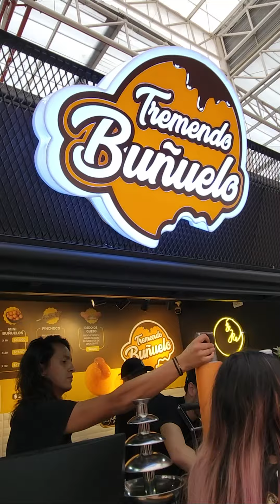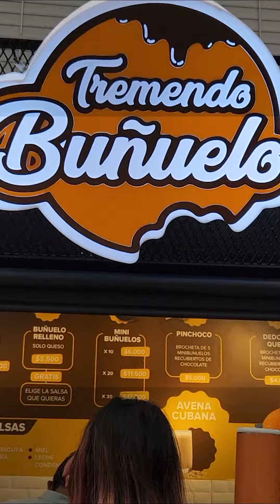🟠 ¡UN WAFFLE DE BUÑUELO Y UN PINCHOCO PA BABEAR! 🧇| Los Insaciables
¡Mencione a ese amigo que le debe uno de estos! 🤤 Los Insaciables encontramos dos postres a base de buñuelo que tiene que probar 🤤 El lugar se llama @tremendobunuelo, un emprendimiento de dos hermanos, Sebastián y Camilo, quienes tomaron las mejores recetas de su familia para crear su empresa y sorprender al público con cada una ¡y es que están buenísimas! Pues tienen waffles con salsas y fruta, buñuelos rellenos y hasta un pincho de chocolate 🍫🤤

📍Estan ubicados en el CC Galerías, local 3037 y sus horarios son de domingo a domingo de 10am a 8pm